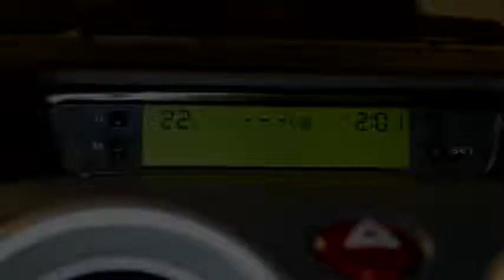Mitsubishi Colt 1.1 Silverline